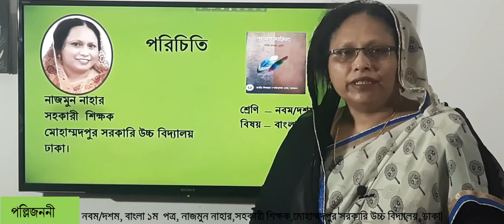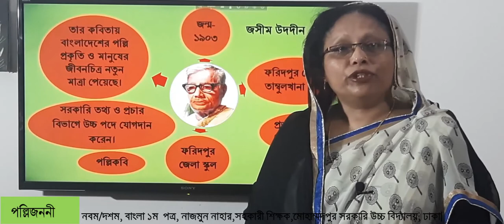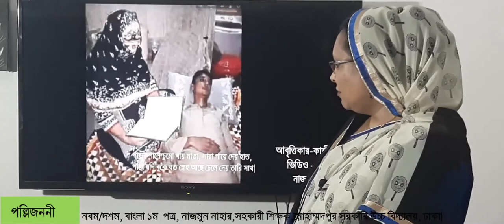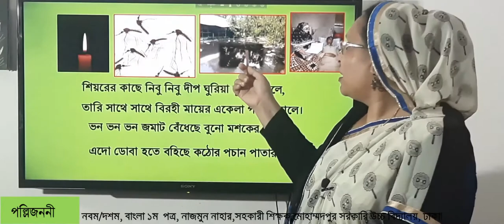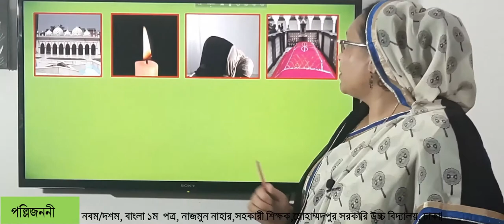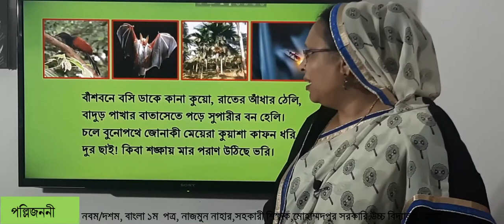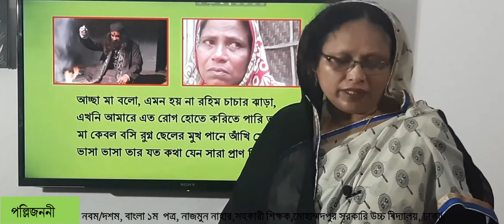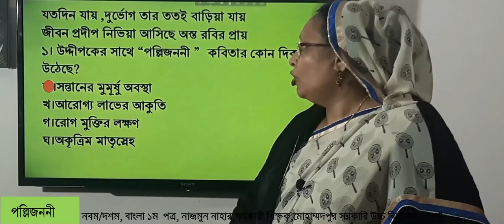পল্লিজননী- পর্ব -১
পল্লিজননী- পর্ব -১ কবিতা কবি জসিম উদ্দীনের লেখা। পল্লির মানুষের সুখ,দুঃক্ষ ,আনন্দ ,বেদনার চিত্র এখানে লেখা হয়েছে। কবিতার প্রত্যেকটি লাইনের মধ্যের বিশ্লেষণ করা হয়েছে। কবিতাটি আবৃত্তি করা আছে। অনুধাবন মূলক প্রশ্ন বিশ্লেষণ করা আছে। বহুনির্বাচনিমুলক প্রশ্ন করা আছে।ম